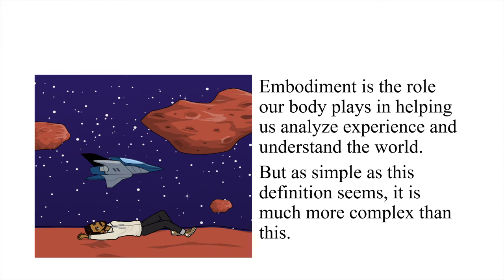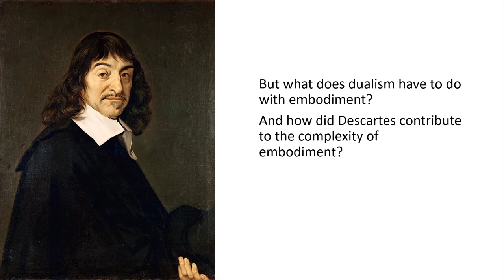Embodiment Theory Explained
​This project will explore what embodiment theory is. This will be done by looking at its origins and how it is discussed today.